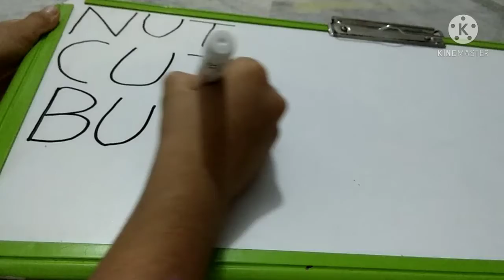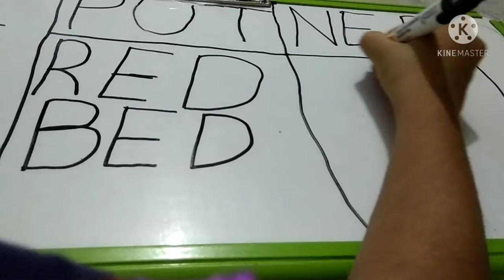List three letter words